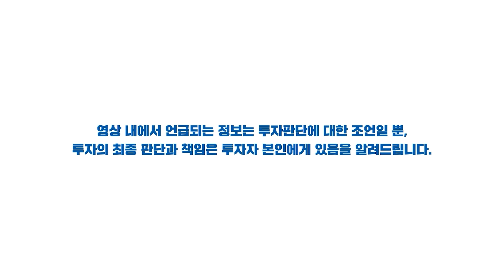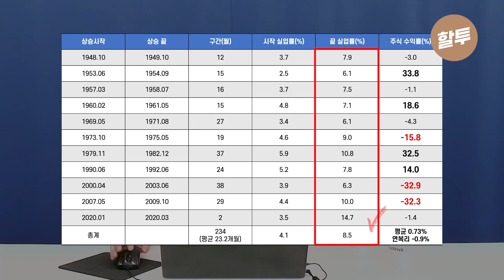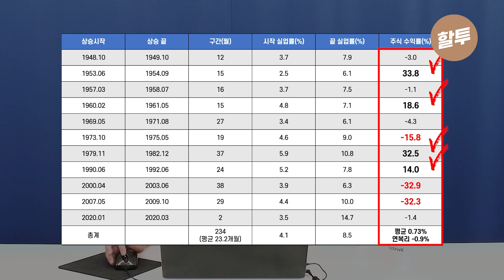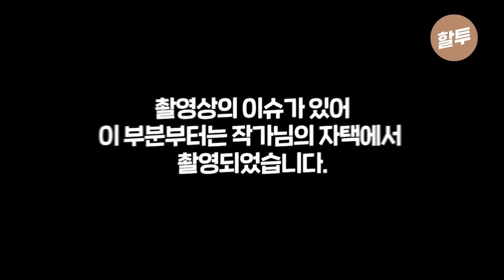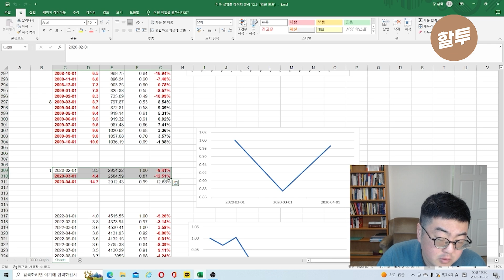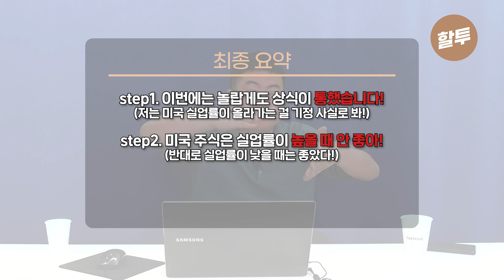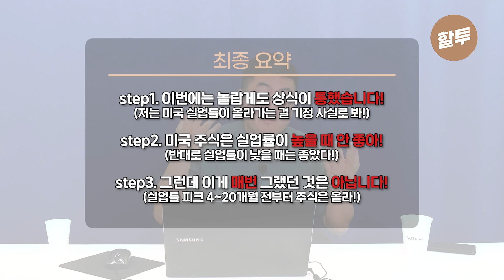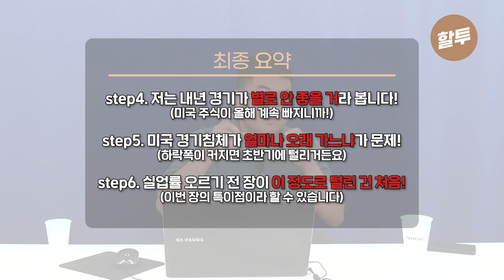867. 강환국의 미국 실업률 투자 전략 대공개! 미국 실업률 하락기에 투자하자? 그 이유는?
🔒 하루 한 강, 한 달만 들으셔도 퀀트 기본기 끝!
VOD 정주행만으로 투자 입문이 끝난다니 기대되지 않나요?
이번주 모집이 마감될 수 있으니 바로 신청하시고 퀀트 기본 백서도 받아가세요!

🔒 VOD 강의만 들으면서 필기만 하기에는 조금 아쉽지 않나요?
제게 직접 피드백을 받으며 퀀트 전략을 수립하고
포트폴리오를 완성하고 싶으시다면 '강환국 패밀리 스터디'에서 함께 하시죠!

안녕하세요 할러님들~
오늘은 주요한 미 '고용 지표'(=실업률)와
증시의 상관 관계에 대해
퀀트 백테스팅을 통하여 가르쳐 드렸습니다.
여러분, 이런 경제 주요 지표 뿐만 아니라
회계 기초 지표가 무엇보다 중요합니다.
회계 기초 지표부터 아셔야 이후의
경제 지표들에 대해 이해하실 수 있고,
실전 투자에 강해지실 수 있기 때문입니다.
경제 주요 지표 뿐만 아니라
다양한 회계 지표들에 대해서도
제게 배우고 싶으시다면
제 [무작정 따라하기 VOD]에서 함께 하시죠!